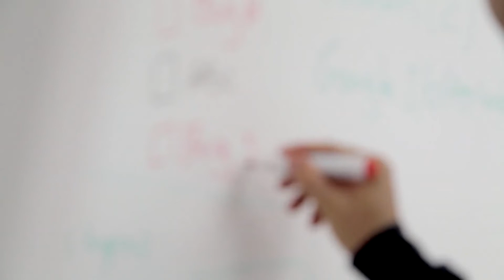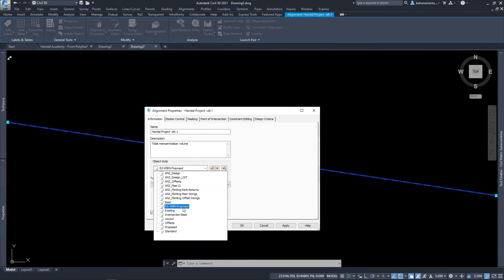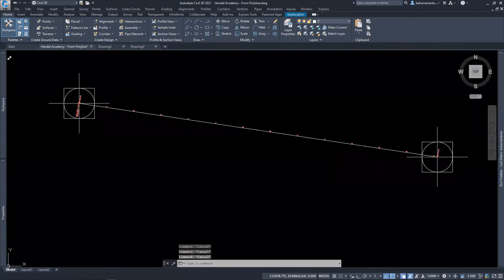Drawing Template pada Civil 3D | Civil 3D - Basic #24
Video ini merupakan salah satu video dari playlist special Civil 3D yang akan kami bahas di channel ini.

Pembelajaran ini gratis. Silakan sebarkan link seluas-luasnya agar semakin banyak teman kita yang mendapat manfaat.

Untuk konsultasi secara daring kamu bisa hubungi kami di Instagram dengan link berikut:

Semoga bermanfaat.